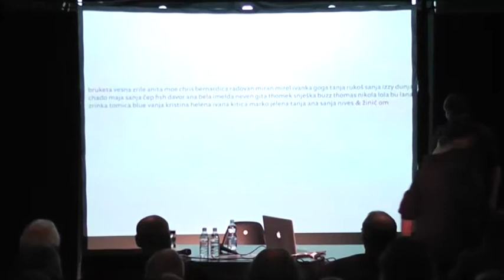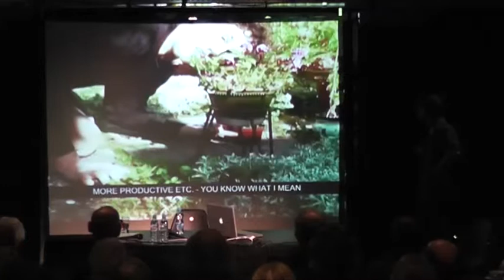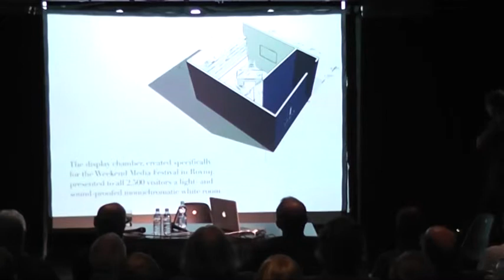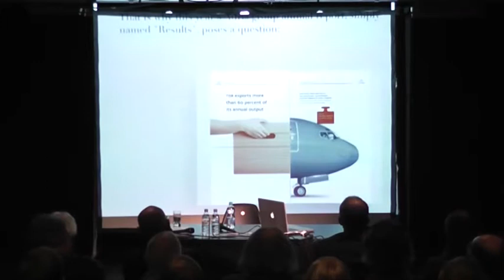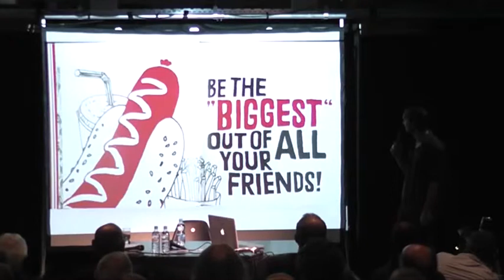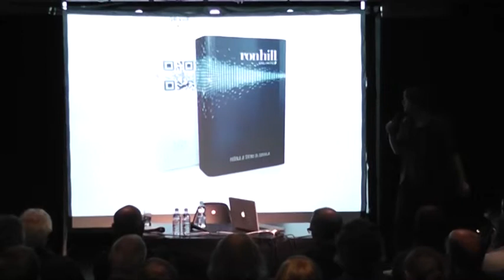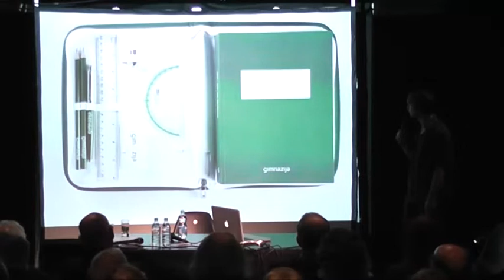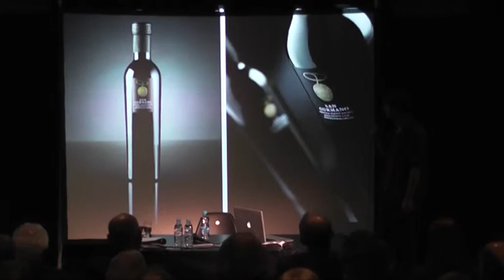Davor Bruketa: What Have We Done?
The process and results of the online and offline projects by Bruketa&Žinić OM advertising agency.
Lecture at the 5th Biennial of Slovene Visual Communications, Ljubljana, October 2011.